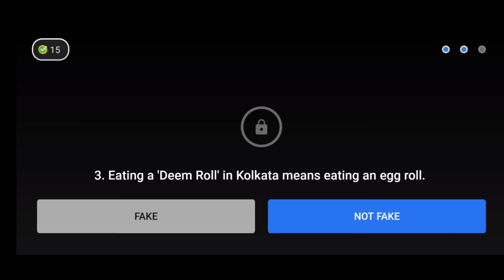Flipkart Fake Or Not Quiz Answers | 27 May 2021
27 May 2021 Fake Or Not Quiz Answers
27 May 2021 Flipkart Fake Or Not Quiz Answers
27 May 2021 Fake Or Not Quiz